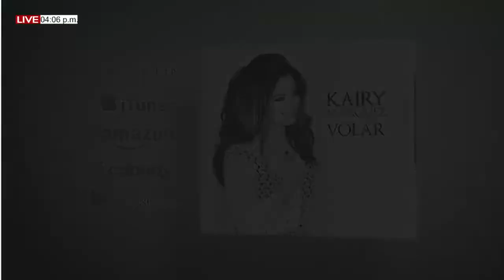LLAMADOS PARA LLAMAR VIERNES (24/09/2021) CON EL PBRO. JEAN CARLOS YEPES.